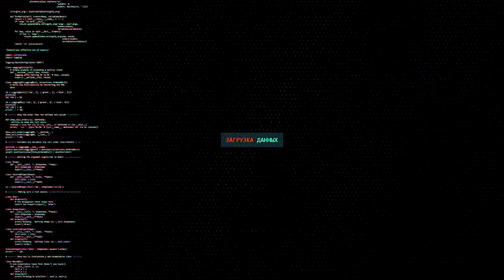Полезные советы, секреты, фишки PLAYERUNKNOWN'S BATTLEGROUNDS | PUBG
Сбербанк:
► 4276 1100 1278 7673